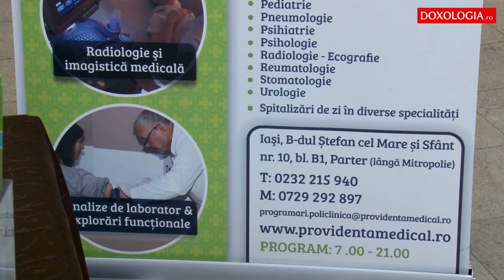Festivalul Sănătății la Iași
Reprezentanți  ai  Clinicii și Spitalului Providența,  unități  medicale aflate sub egida  Mitropoliei Moldovei și Bucovinei,  sunt prezenți  în perioada 8-11 octombrie 2015 la Festivalul Sănătății, un eveniment  ce reunește numeroși furnizori de servicii medicale. Activitățile din cadrul festivalului au loc în zona Atrium a complexului comercial Palas din Iași.